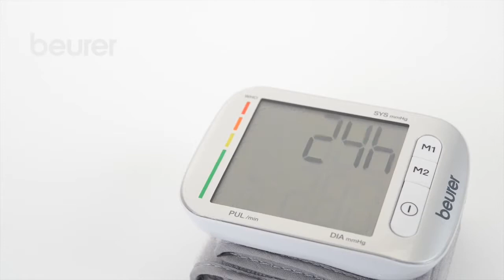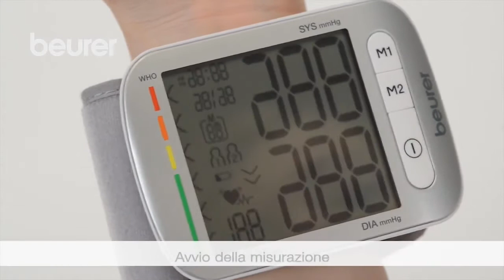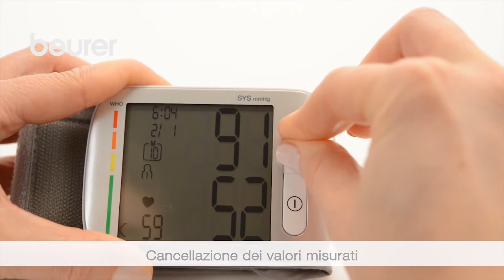Guida del Misuratore di pressione da polso Beurer BC 50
Con questo sfigmomanometro da polso Beurer BC 50 potrete effettuare una misurazione della pressione arteriosa in modo totalmente automatico.